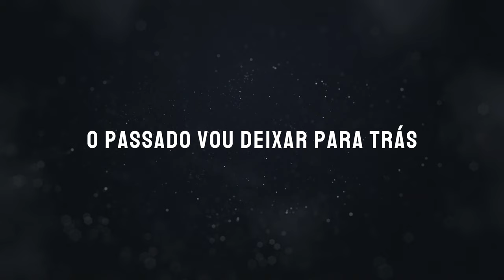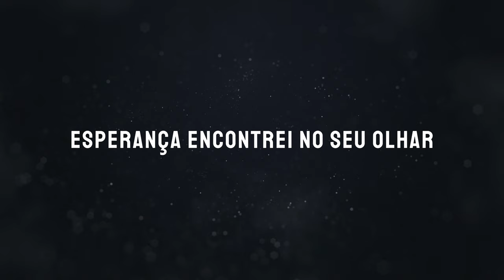A Alegria do Senhor - IBM Music feat. Matheus Reis | SOM DO AVIVAMENTO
A Alegria do Senhor - IBM Music feat. Matheus Reis

Letra - A alegria do Senhor
Composição - Matheus Reis

O passado vou deixar para trás
Aquela culpa não me acompanha mais
Livre sou, me encontrou
Senhor

Esperança encontrei no Teu olhar
Hoje, eu sei, Tua presença é o meu lugar
Senhor

Mesmo fraco, eu sou forte
Tua bondade me seguirá

A Tua alegria me encherá

A alegria do Senhor é nossa força

Por isso eu me alegrarei

Oooo ooooo oooo

Referências bíblicas: 2 Co 12.10 / Fp 3.13 / Ef 1.6 / Ne 8.10

Produção - Matheus Reis
Teclado - Joel Lima
Guitarra - Matheus Reis
Violão - Matheus Reis
Contrabaixo - Carlos Júnior
Bateria - Robson Rangel